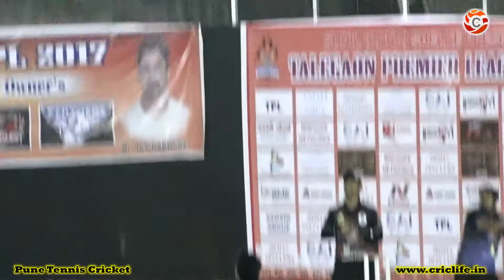ABHI GHULE BOWLING - TPL 2017